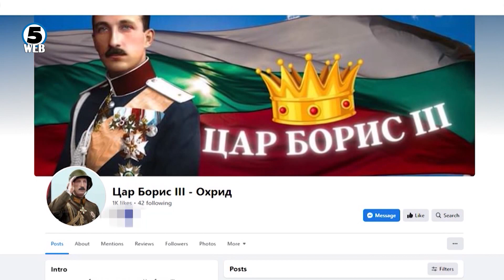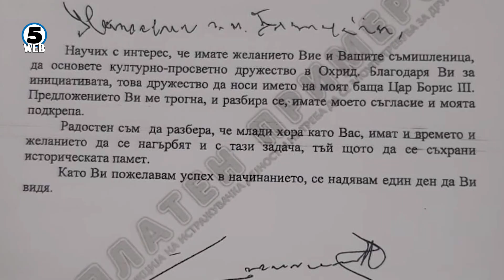Мицкоски: Ќе ја напуштам политиката ако некој од партијата гласа за промена на Уставот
ВМРО-ДПМНЕ од утре ги продолжува консултациите со коалициските партнери по прашањето за референдум за  францускиот предлог..